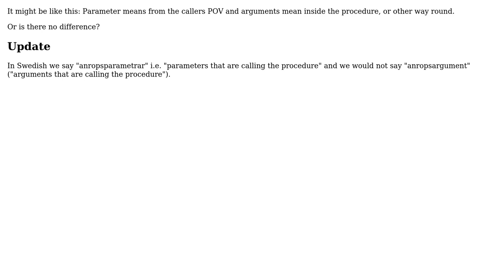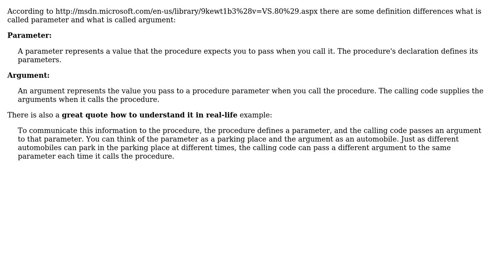Software Engineering: Is there a difference between arguments and parameters?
With thanks & praise to God, and with thanks to the many people who have made this project possible! | Content (except music & images) licensed under CC BY-SA | Music | Images & others | With thanks to user Yusubov user Niklas Rosencrantz user Jim G. and the Stack Exchange Network Trademarks are property of their respective owners. You are responsible for your own actions.